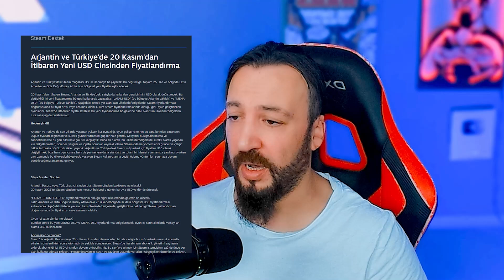UYAN DOSTUM KAZIKLANIYORSUN !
Herkese merhaba ben tilki selim bu videoda steam dolar zammı dolar kuru olması hakkında görüşlerimi paylaştım. Steam'de arjantin ve Türkiyeninde olduğu bir çok ülke bu dolar düzenlemesinden kötü şekilde etkilenecek. Oyuncuların bu konuda zor zamanlar yaşayacağıda aşikar. İyi seyirler..